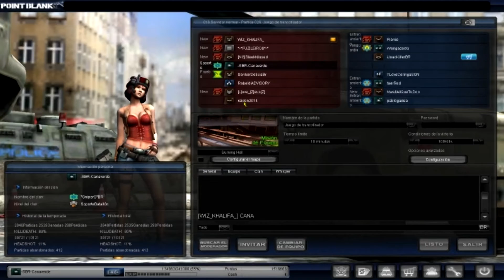POINT BLANK - RAIVA DE FACA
▬▬▬▬▬▬▬▬▬▬▬▬ஜ۩۞۩ஜ▬▬▬▬▬▬▬▬▬▬▬▬▬
▁ ▂ ▃ ▄ ▅ ▆ LEIA A DESCRIÇÃO DO VÍDEO ▆ ▅ ▄ ▃ ▂ ▁
▬▬▬▬▬▬▬▬▬▬▬▬ஜ۩۞۩ஜ▬▬▬▬▬▬▬▬▬▬▬▬▬

► Duvidas ? Comente ✔